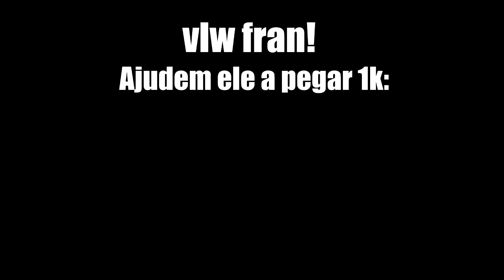OBRIGADO FRAN DNV!!!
vlw msm fran, me ajudou dms